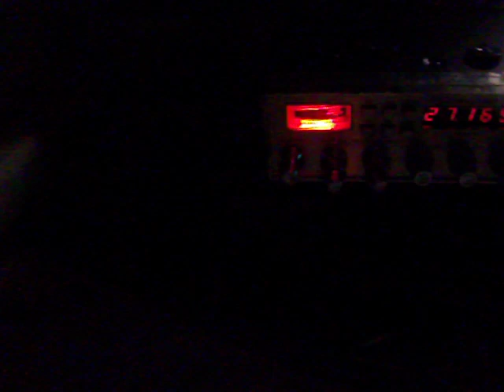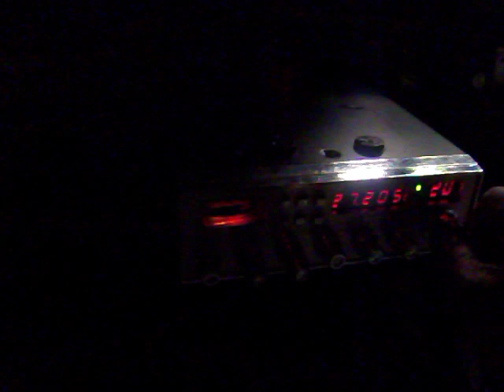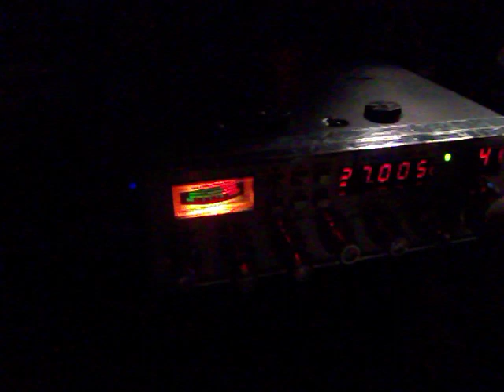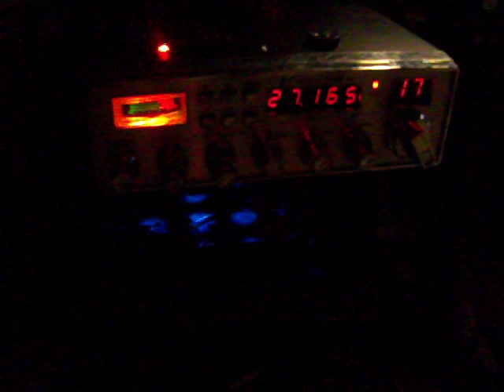CB radio fight in ohio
my cobra148 fighting with itself.